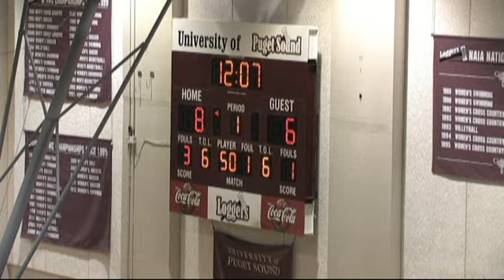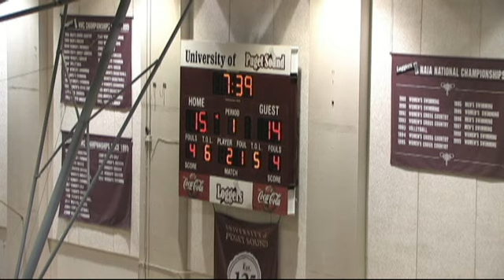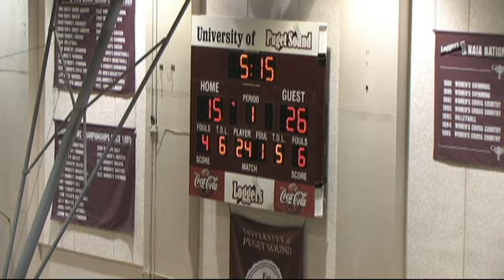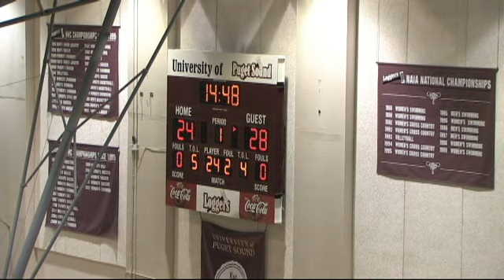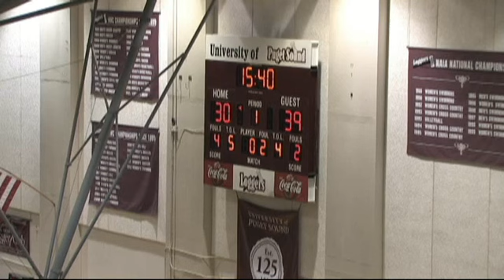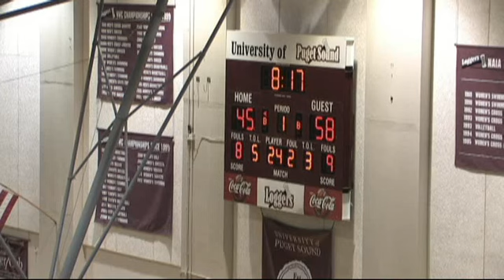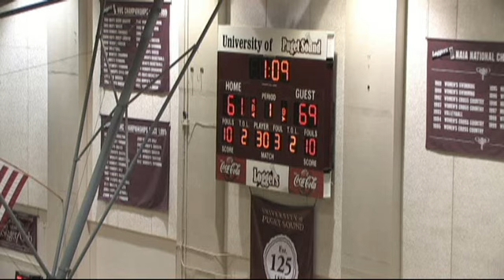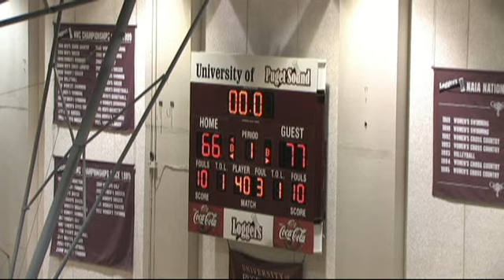UPS vs Linfield Men's Basketball 2013, at UPS